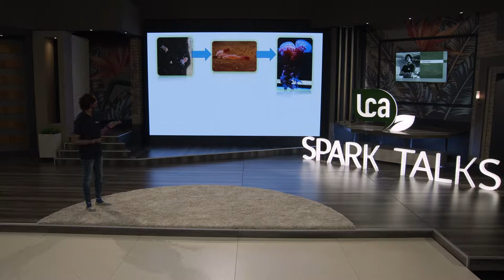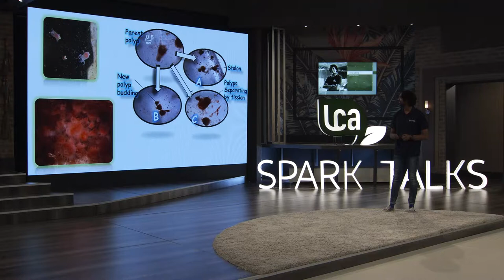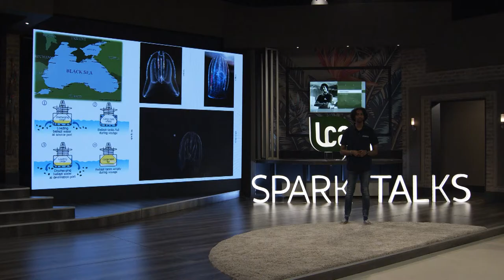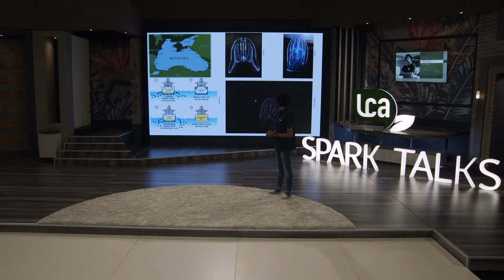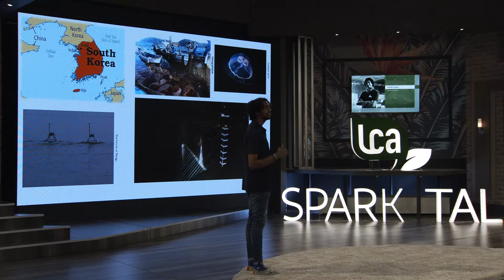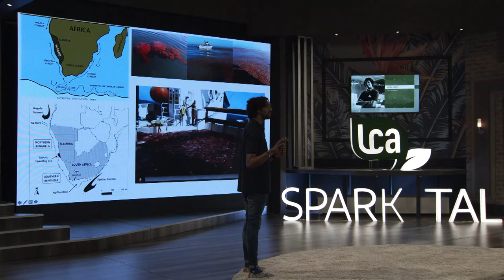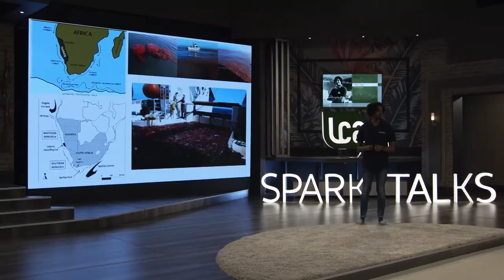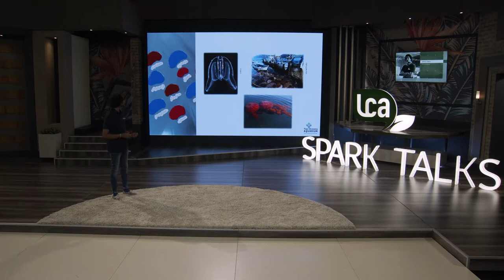Things you probably did not know about jellyfish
Krish Lewis from the Two Oceans Aquarium in Cape Town shares his love for jellyfish live on stage.